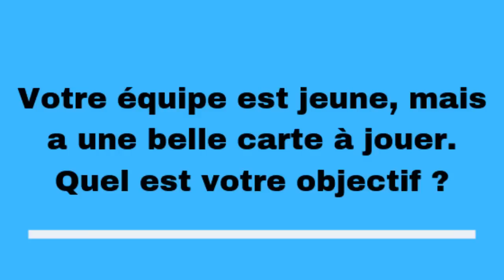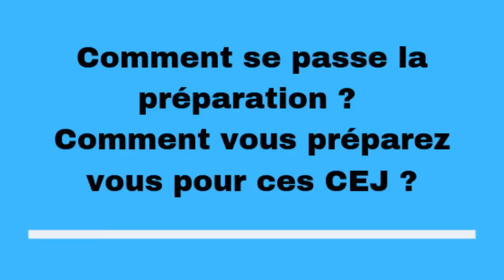Interview avant les Championnats d'Europe Juniors 2019 RASSENFOSSE, DEGROS, COMELIAU (AFTT)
You Play Table Tennis ? Try This

【【【 I Was @ the ITTF Legends Tour 2016 ! Training and Backstage with Jan Ove Waldner, Jorgen Persson, Philippe Saive, Jean-Michel Saive, Werner Schlager, Kalinikos Kreanga, Jean Philippe Gatien, Jiang Jia Liang

【【【 I Was @ the World Cup 2017 ! Training (Short Form) with Ma Long, Lin Gaoyuan, Boll, Ovtchtarov, Wang Hao, Koki Niwa, Mizutani, Gauzy, Rosskopf, Chilla, Chuang Chih Yuan Chen Chien An, Nuytinck, Omar Assar, Kou Lei, Jah Kanak

【【【 Playlist Tactique et Stratégique sur le Tennis de Table

❖❖❖ LE LIVRE DE LARRY HODGES "Tactiques de Tennis de Table pour Pongistes Penseurs"

❖❖❖ Mon matériel :
Micro Cravate Smartphone
Disque Dur 1TB
Disque Dur 4TB

❖❖❖ TubeBuddy : This amazing tool has changed my YouTube workflow and saved me over 5 hours a week !